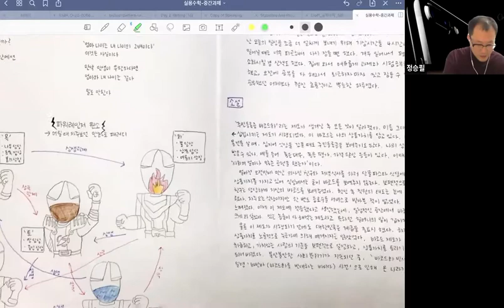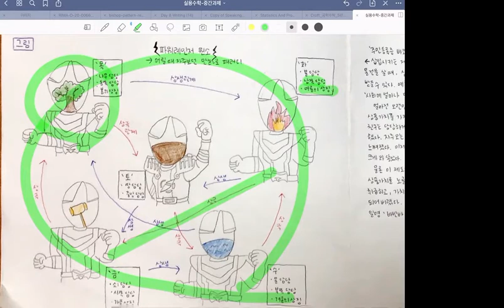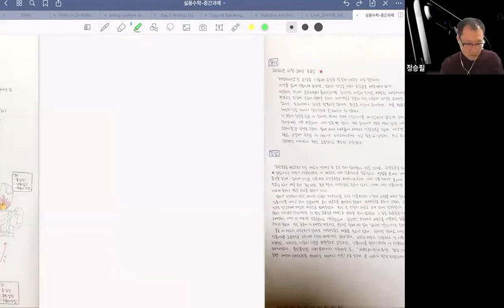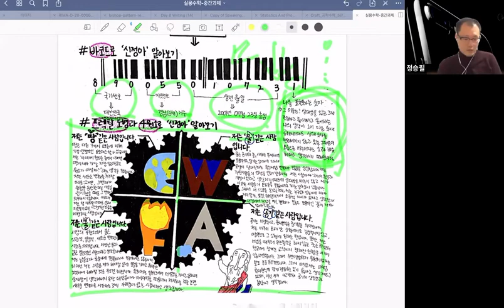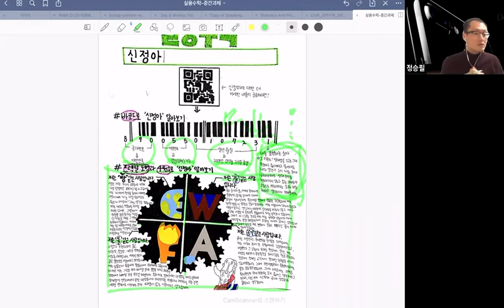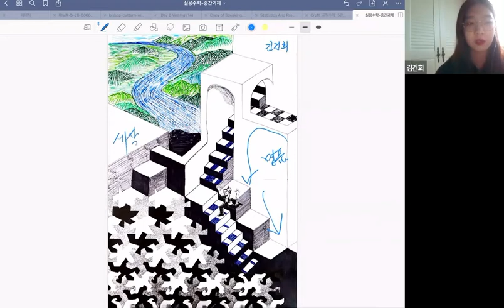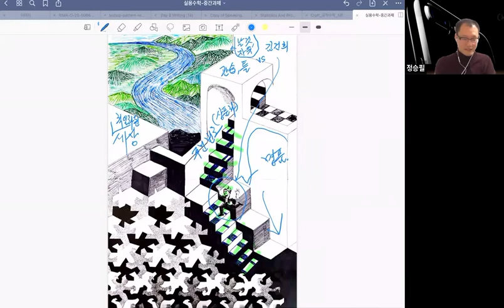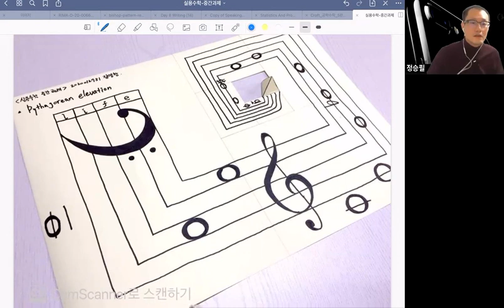대학 실용수학 - 강의내용을 활용한 자기소개1